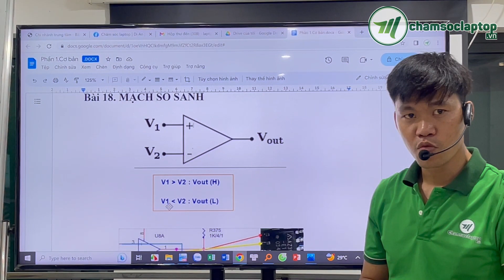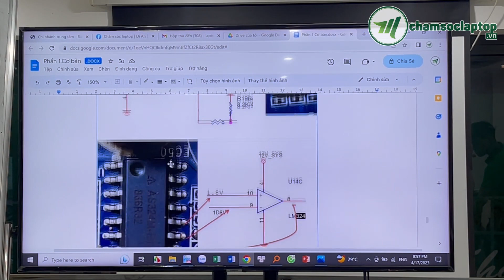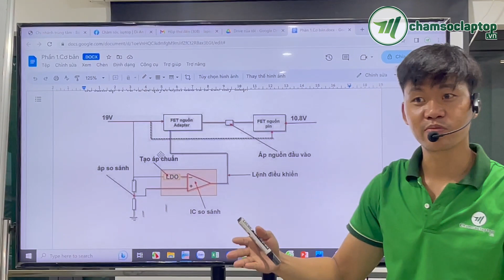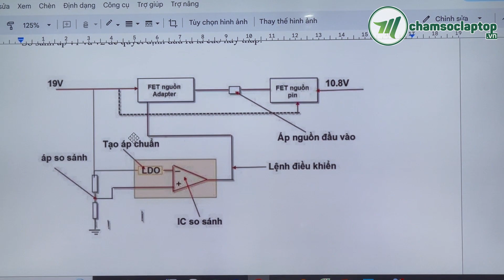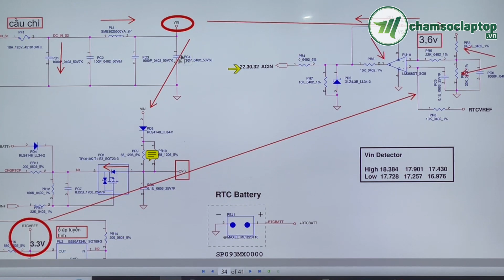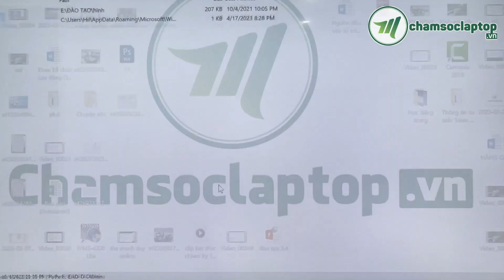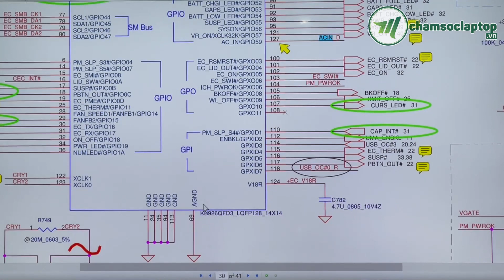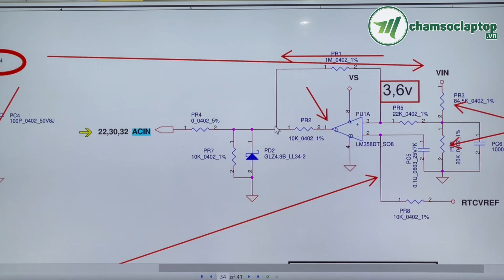Dạy sửa laptop ở Bình Dương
Chamsoclaptop.vn Viet Nam chuyên:
- Sửa chữa laptop -Thay thế linh kiện laptop lấy ngay:
- Bán laptop xách tay cũ mới theo yêu cầu:
- Đào tạo kỹ thuật viên sửa laptop thực chiến bao ra nghề:
 *** CÔNG TY TNHH CÔNG NGHỆ MINH THUẬN
 Đường T2, Đông Hòa, Thủ Đức, Bình Dương
(Thuộc Khu Làng Đại Học Quốc Gia Thủ Đức)
 Cách trường Đại Học Khoa Học Tự Nhiên 100m
- Doanh nghiệp của chúng tôi trên Google Map:
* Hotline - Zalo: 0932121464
Tìm kiếm:Lớp học sửa laptop ở Bình Dương,
Dạy sửa laptop tại Bình Dương,
Khóa học sửa laptop ở Bình Dương,
Trung tâm đào tạo sửa laptop ở Bình Dương,
Học sửa laptop cơ bản tại Bình Dương,
Sửa laptop tại nhà Bình Dương,
Học nghề sửa laptop tại Bình Dương,
Dạy sửa laptop online tại Bình Dương,
Sửa laptop giá rẻ Bình Dương,
Đào tạo kỹ thuật sửa laptop tại Bình Dương
Thẻ hashtag: